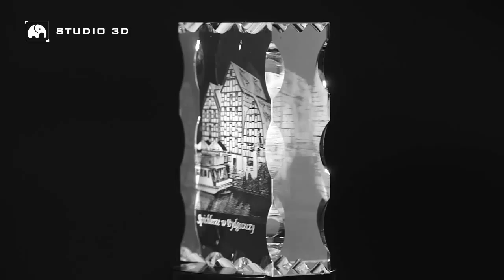Spichlerze Bydgoskie wygrawerowane w szklanej statuetce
Jedna z najważniejszych zabytkowych budowli w Bydgoszczy wygrawerowana w szklanej statuetce o wymiarach 120x150x40 mm.
Prześlij nam zdjęcie miasta, zabytku czy innej budowli a my przygotujemy projekt 3D i wygrawerujemy w szklanej statuetce.